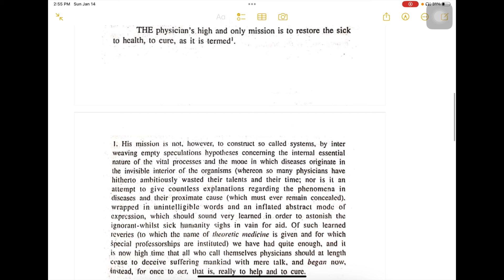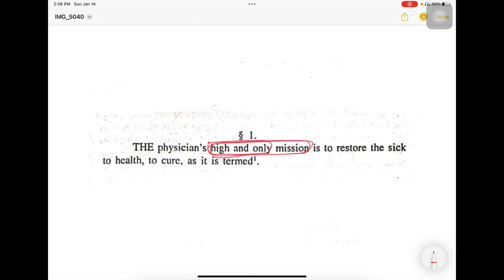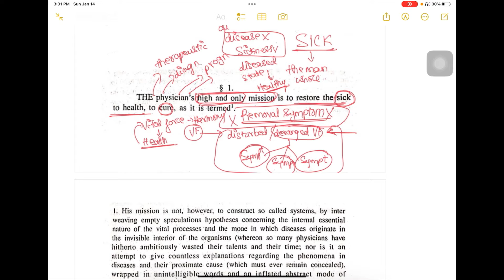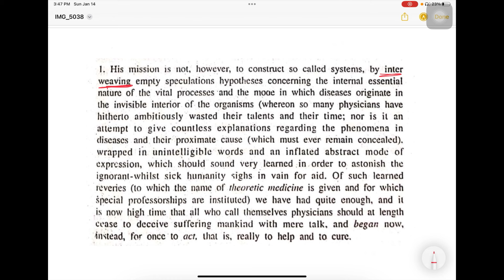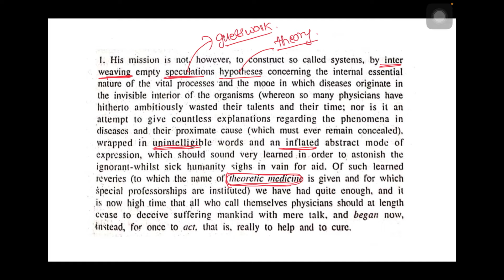Aphorism 1 and it's Footnote - Organon of medicine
Organon of medicine - Aphorism 1 and it's Footnote explanation by Dr.Gauthami B Deshmukh BHMS MD (Organon)